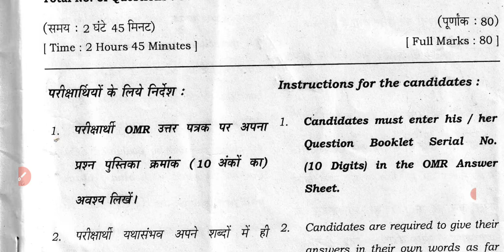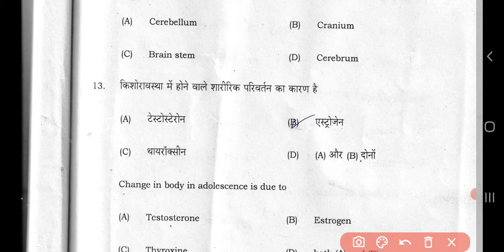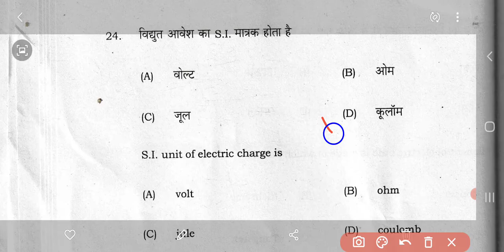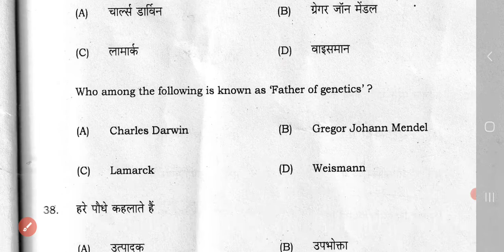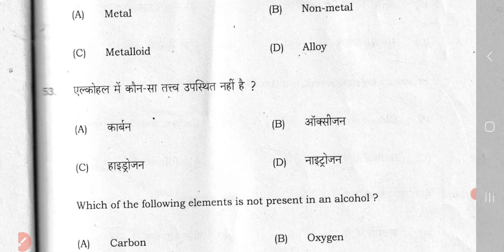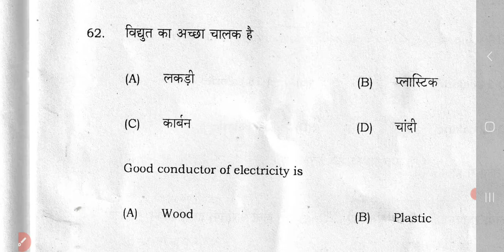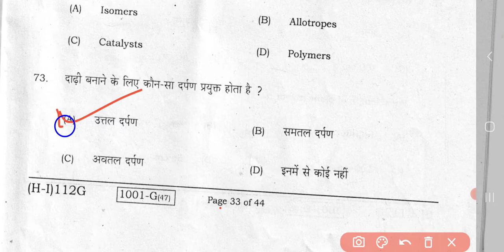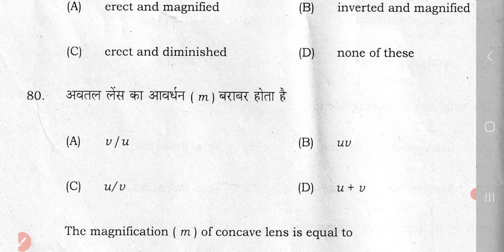10th science answer key 2021/set ( G ) 1st | md saddam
Halo disto

इस वीडियो में बताया गया है कि प्रश्न 1 से 180 तक का हल